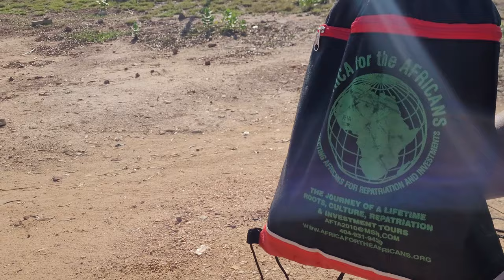Labodi East Neighborhood to the Beach in Ghana - June 2021 Journey with Bomani to See Paradise